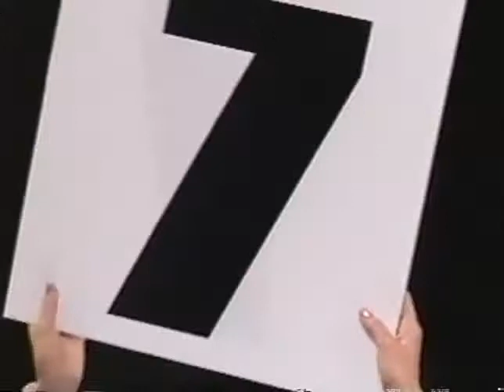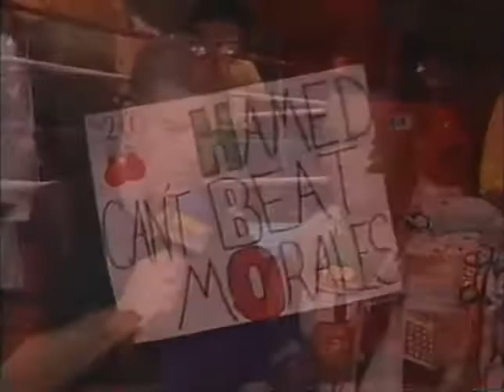Erik Morales vs Kevin Kelley September 2, 2000 HBO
This is a combo of two different versions of this fight. The first portion comes from a version of the fight uploaded a year ago by a YouTube channel called "The Grueling Truth Sports Network*."  The version* has 5ish mins worth of HBO's pre-fight segment that I've not yet seen elsewhere on YT. This I combined with the version consisting of the highest video quality I've yet come across for this specific fight, albeit sadly not HD though. Putting this version together required a bit more effort and time than is usual for the non-HD fights I edit together.
I think this to be a very good/entertaining fight, while it lasts that is, featuring a young Erik Morales in his first legit test at featherweight. He was to have faced then WBC featherweight champion, Guty Espadas Jr. who pulled out of an already scheduled title defense with Morales due to an injury. HBO commentary tells us that Kelley saved the date by stepping in and replacing Espadas Jr one month prior to fight date

*If you've not been to the grueling truth channel do check it out when you have the chance. They have some interesting fights, many of which are like their upload of the Morales vs Kelley fight, coming with footage that generally isn't included with the more commonly seen versions of fight vids